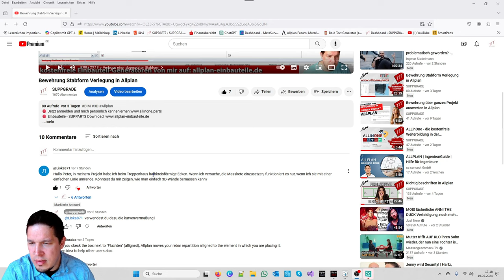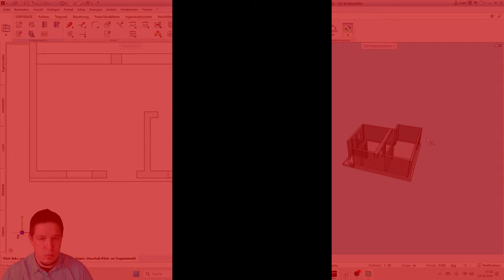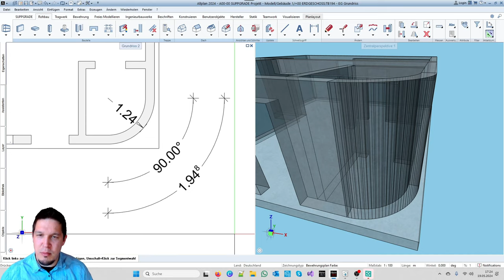Ich helfe dir - Runde Wände bemaßen in Allplan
Ich helfe der lieben @Liska871 bei Ihrer Frage: Wie bemaßt man runde bzw. halbrunde Wände in Allplan?